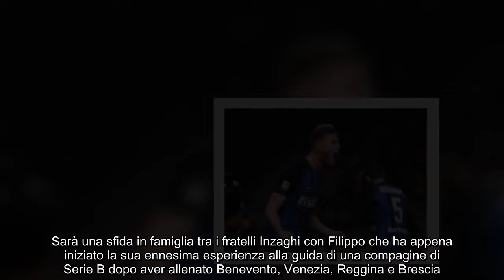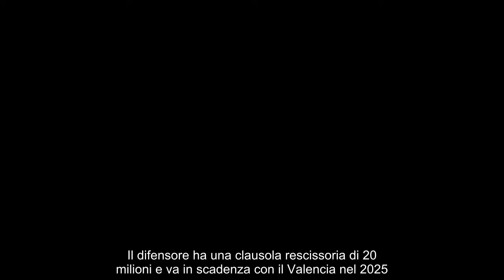L’Inter piazza un altro colpaccio a zero, che nome spunta l’indizio